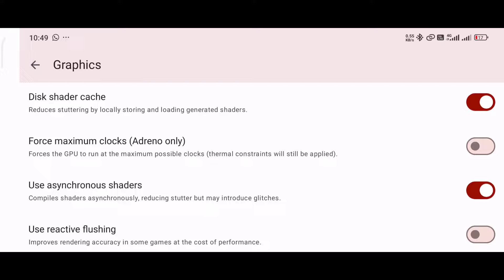Dragon Ball FighterZ Suyu Emulator Poco F6 8s Gen 3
Dragon Ball FighterZ Android Gameplay
Yuzu Emulator

Device:
Hyper OS 1.0.1.0 (UNPIDXM)
Android 14

Gamepad:
Terios X3